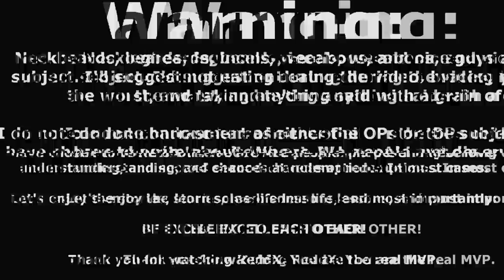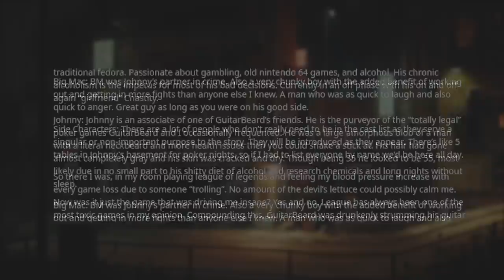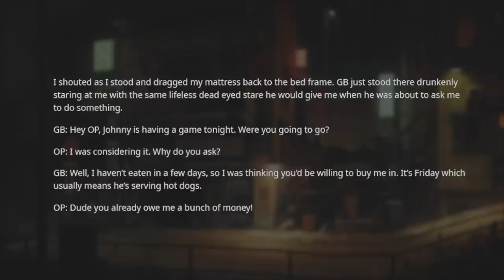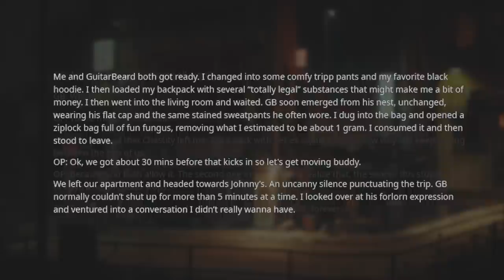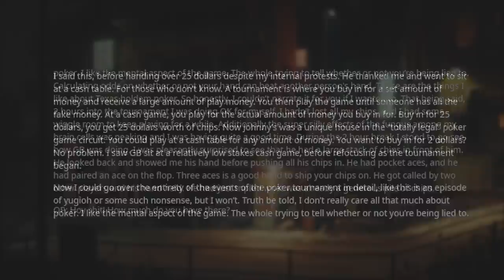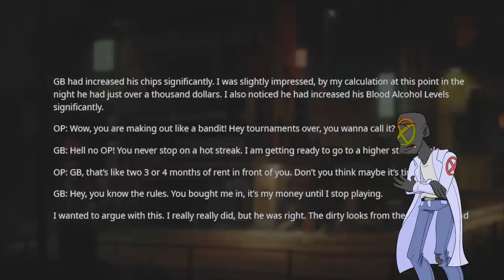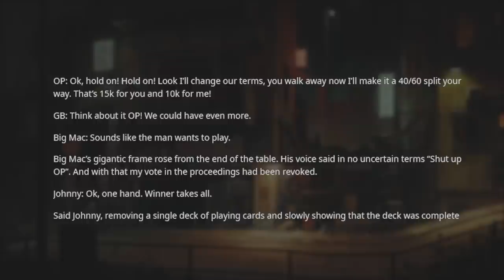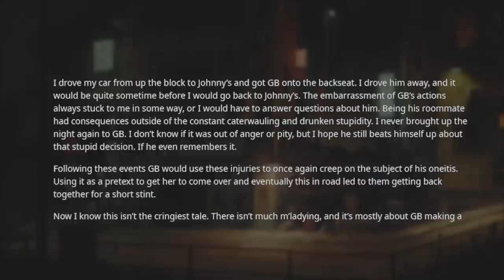r/NeckbeardStories | KNOW WHEN TO FOLD 'EM!! GUITARBEARD 5.5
In this episode of r/NeckbeardStories we get the displeasure of being introduced to GuitarBeard. He is a self-proclaimed "beta male" who thinks that simply pulling out a guitar in random places will turn everything around. One of the stranger neckbeard story specimens, and I'll be looking forward to researching his antics a bit further.